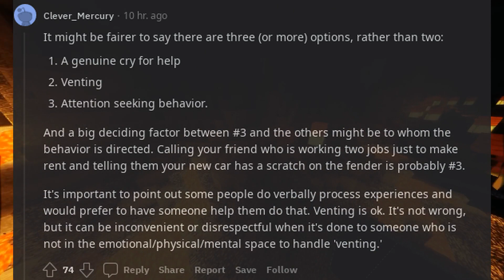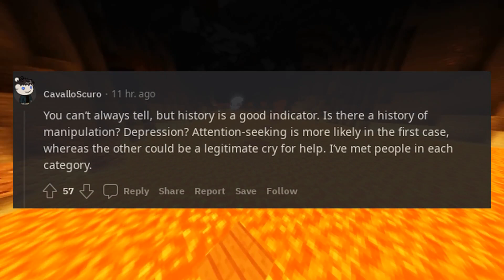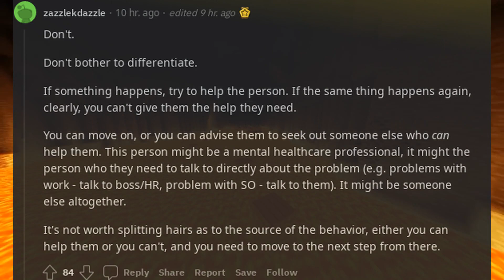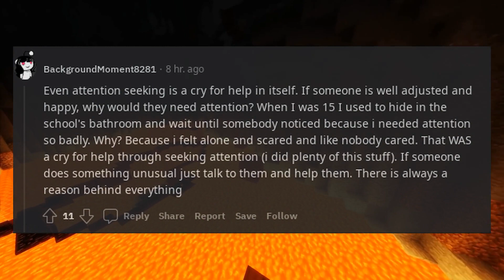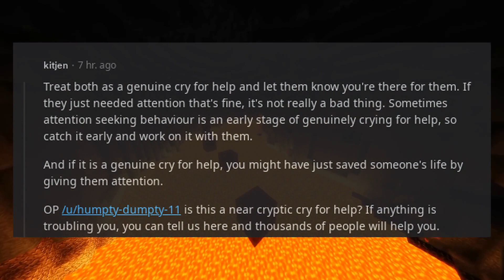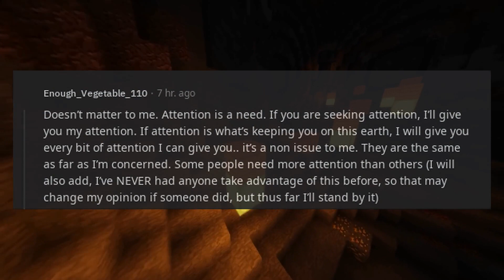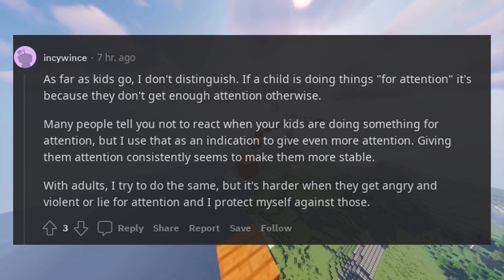How do you differentiate between Attention seeking behaviour and A genuine cry for help